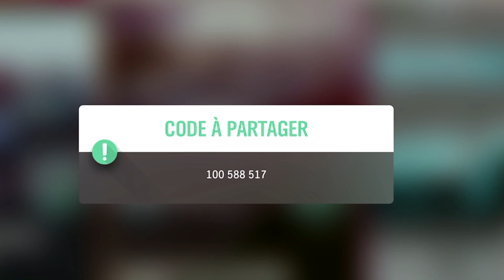Forza Horizon 4 Forzathon Porsche PO